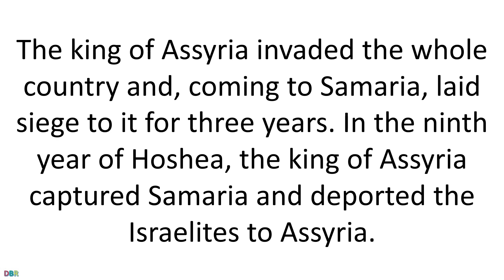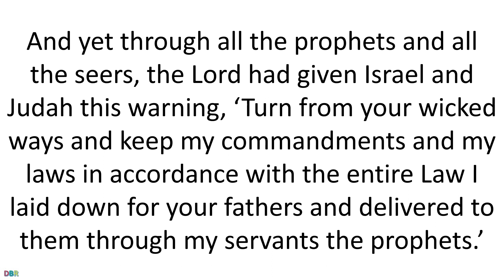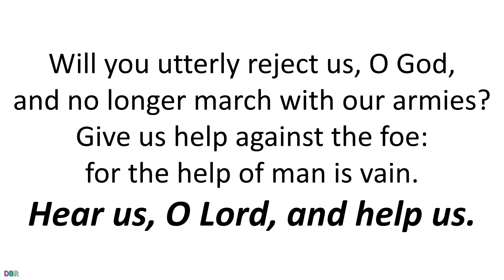20 June 2022 Catholic Mass Bible Reading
20 June 2022 Catholic Mass Bible Reading
Monday 20 June 2022
Monday of the Twelfth Week in Ordinary Time
Lectionary: 371
First reading
2 Kings 17:5-8,13-15,18 ·
The king of Assyria invaded the whole country and, coming to Samaria, laid siege to it for three years. In the ninth year of Hoshea, the king of Assyria captured Samaria and deported the Israelites to Assyria. He settled them in Halah on the Habor, a river of Gozan, and in the cities of the Medes.
This happened because the Israelites had sinned against the Lord their God who had brought them out of the land of Egypt, out of the grip of Pharaoh king of Egypt. They worshipped other gods, they followed the practices of the nations that the Lord had dispossessed for them.
And yet through all the prophets and all the seers, the Lord had given Israel and Judah this warning, ‘Turn from your wicked ways and keep my commandments and my laws in accordance with the entire Law I laid down for your fathers and delivered to them through my servants the prophets.’ But they would not listen, they were more stubborn than their ancestors had been who had no faith in the Lord their God. They despised his laws and the covenant he had made with their ancestors, and the warnings he had given them. They pursued emptiness, and themselves became empty through copying the nations round them although the Lord had ordered them not to act as they did. For this, the Lord was enraged with Israel and thrust them away from him. There was none left but the tribe of Judah only.
Responsorial Psalm
Psalm 59(60):3-5,12-13
Hear us, O Lord, and help us.
O God, you have rejected us and broken us.
You have been angry; come back to us.
You have made the earth quake, torn it open.
Repair what is shattered for it sways.
You have inflicted hardships on your people
and made us drink a wine that dazed us.
Will you utterly reject us, O God,
and no longer march with our armies?
Give us help against the foe:
for the help of man is vain.

Gospel Acclamation
Jn17:17
Alleluia, alleluia!
Your word is truth, O Lord:
consecrate us in the truth.
Alleluia!
Gospel
Matthew 7:1-5
Jesus said to his disciples: ‘Do not judge, and you will not be judged; because the judgements you give are the judgements you will get, and the amount you measure out is the amount you will be given. Why do you observe the splinter in your brother’s eye and never notice the plank in your own? How dare you say to your brother, “Let me take the splinter out of your eye,” when all the time there is a plank in your own? Hypocrite! Take the plank out of your own eye first, and then you will see clearly enough to take the splinter out of your brother’s eye.’